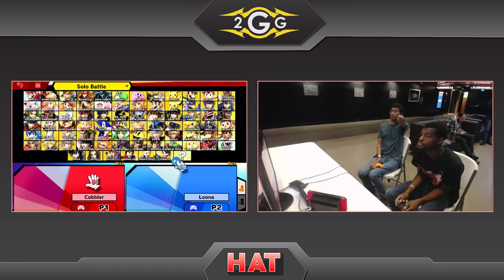HAT 89 - jugeeya (Peach) Vs. Vuhladdin (Samus) Winners Finals - Smash Ultimate